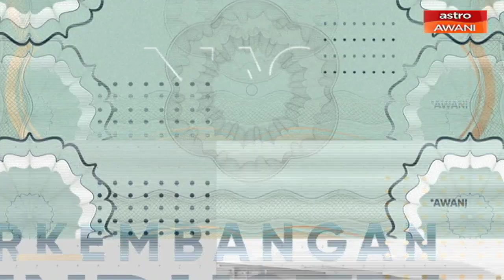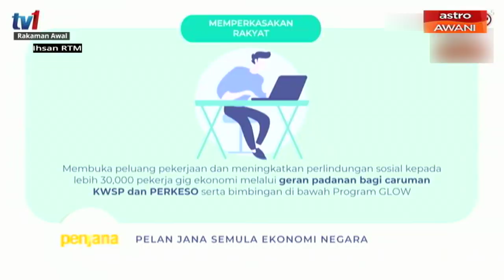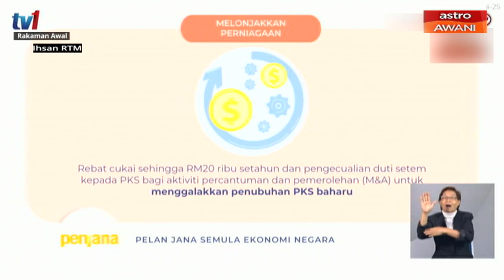Niaga AWANI: PKPP dan perniagaan - Peluang bangkit dari lumpuh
Rizal Zulkapli dan tetamu di Skype, Pengerusi Kelab Usahawan dan Profesional Malaysia, Dr. K. R. Salleh.